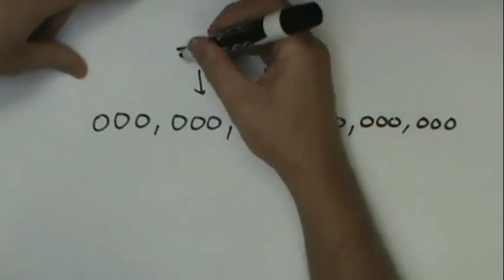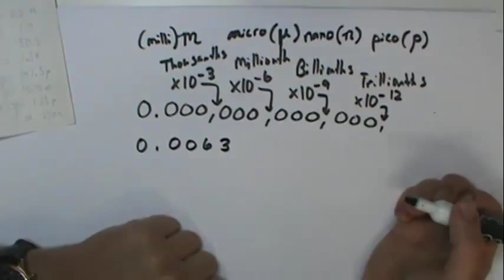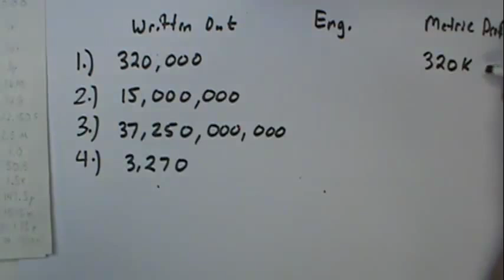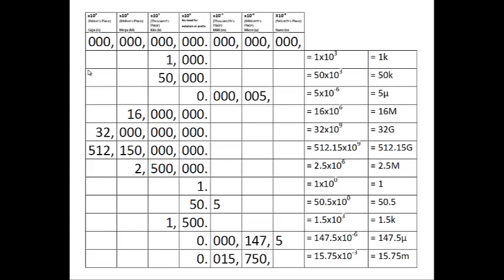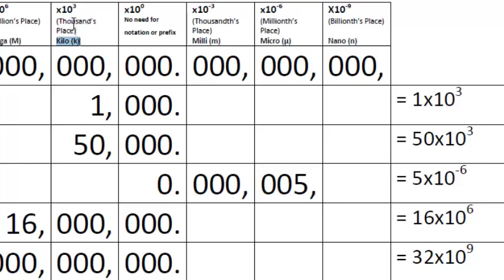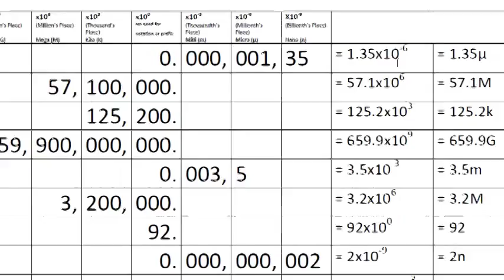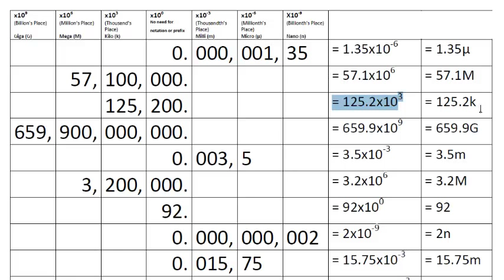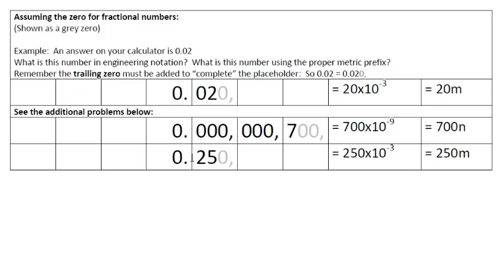M1L0 Engineering Notation and Metric Prefixes Lecture